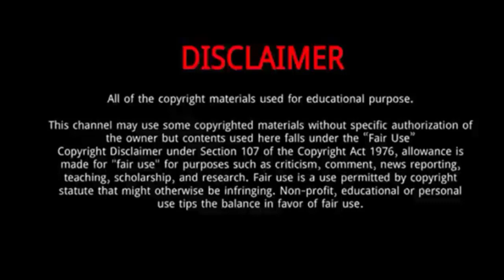Tori Bowie || Everything You Need To Know About Tori Bowie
Frentorish "Tori" Bowie is an American track and field athlete, who primarily competes in the 100 m and the 200 m. She has a personal record of 6.95 m for the long jump, set in 2014. She is the 2017 100m world champion, a 2016 Olympian and a three-time Olympic medalist.
Born: August 27, 1990 (age 29 years), Sand Hill, Mississippi, United States
Height: 1.75 m
Weight: 58 kg
Parents: Bobbie Dennis Smith